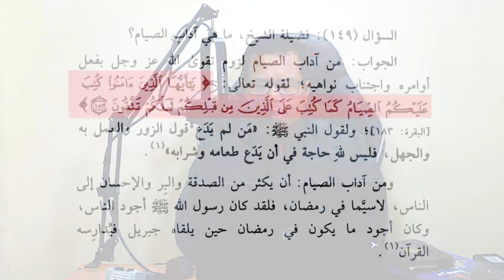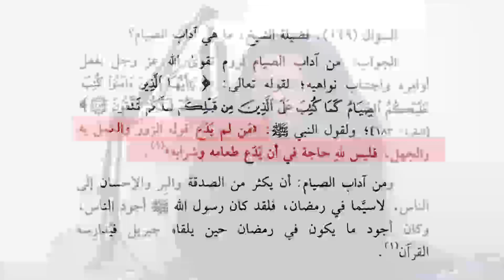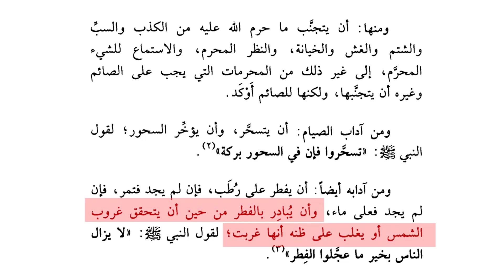Magagandang Asal sa Pag aayuno